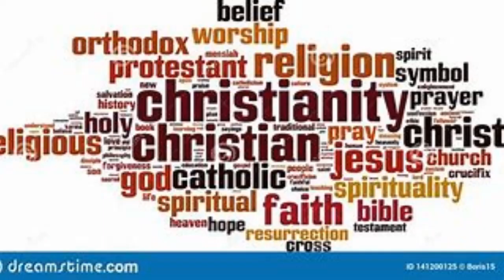The Covert Sinner Uses their Mind Wrongly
For access to my 120 lesson self study Christian Found&amp;ation Course send an email to or you can watch the course through the channel.